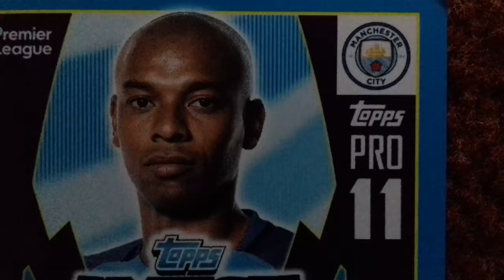Can you guess the football player